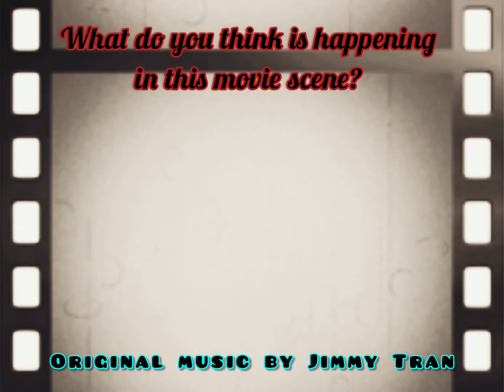mrtinyjam's heroic theme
Writing different styles of music.
What would you name my piece?

Open for commission work.

My surf band:
ㄩ. 千. ㄖ. ㄒㄖ千ㄩ